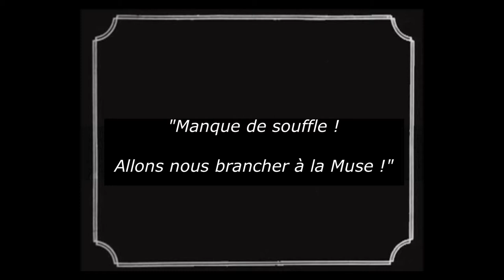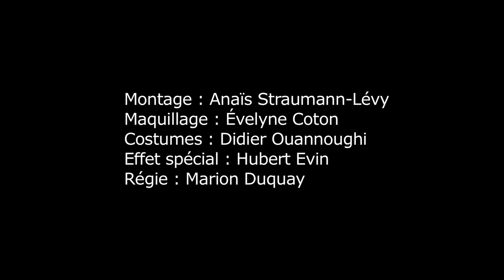Les Gens d'Art par Avénarius d'Ardronville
Au XIXème siècle, dans la ville d’Arles, il y avait un café populaire dans lequel une serveuse un peu cocotte trimait les soirs et les nuits. Et c’est dans ce troquet que se pointait Van Gogh, l’étonné supérieur, le peintre au geste massif gorgé de lumières bien vécues. Tous deux étaient amis, et quand l’artiste s’est terminé le séjour, elle s’est mise à chanter des p’tits airs pour lui dire son amour. On a retrouvé deux chansons qu’elle entonnait quand la clientèle était saoule.

La charmeuse : Taly Jackwell
Le gendarme : Nicolas de Lavergne
Le porteur : Avénarius d’Ardronville
L’homme perché : Denis Leroux

Réalisation : Avénarius d’Ardronville
Image : Margaux Bellynck
               Anaïs Straumann-Lévy
               Claire Gallego
               Luca Minardi

Montage : Anaïs Straumann-Lévy
Maquillage : Évelyne Coton
Costume : Didier Ouannoughi
Effet spécial : Hubert Evin
Régie : Marion Duquay

Musique enregistrée et mixée par Denis Leroux

Produit par la Compagnie du Grand-Oyant